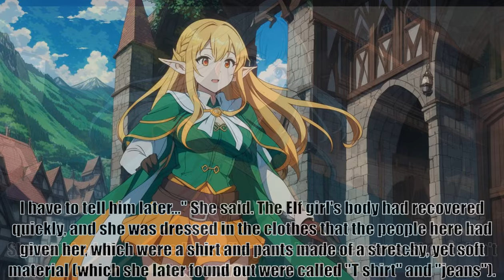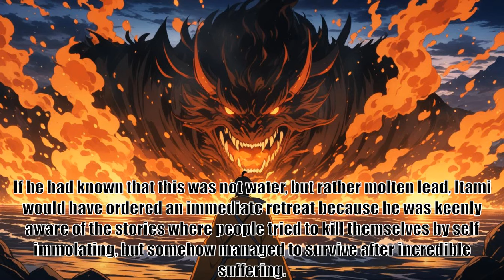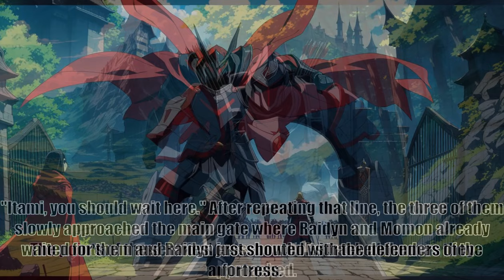Gate Thus the Sorcerous Kingdom Fought There, Chapter 5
A strange Gate appeared in the capital of the Sorcerous Kingdom, and through it, foreign soldiers started to flood. Killing and kidnapping the denizens of the Sorcerous Kingdom's capital. Now our beloved Papa Bones can't let such dirty things. Does he?